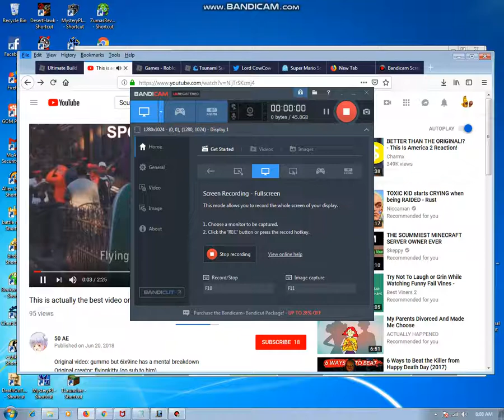SCUM GANG! (Scum!? Scum!? 6ix9ine has mental breakdown Sound effective)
SCUUUUUUM SCUUUUUUMM

I heard on this